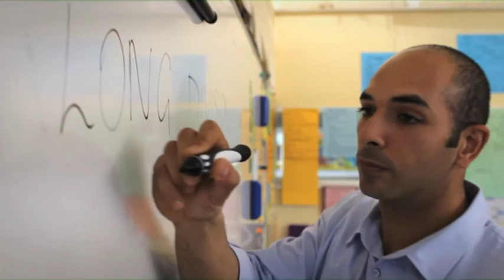10th AFF trailer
A trailer for films that screened at the ANGRY FILM FESTIVAL on the Australian Shorts night in 2012.